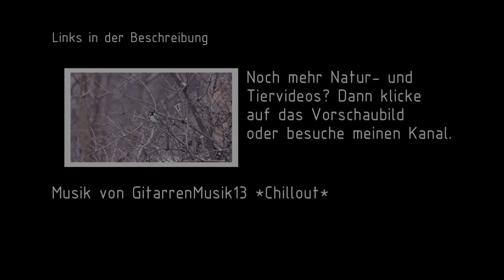Garten im Mai - Pflanzen und Tiere in unserem Garten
Hier seht ihr ein Video von unserem Garten im Mai.
Gefilmt mit einer Canon EOS 550d